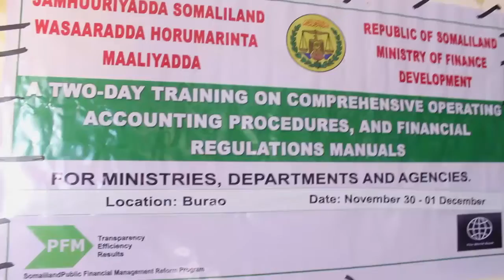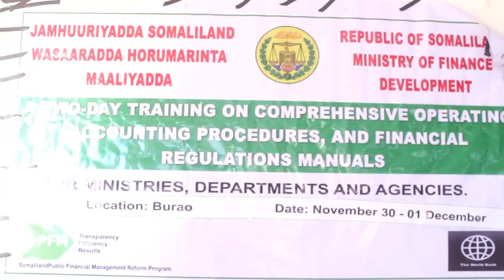Daawo:Wasaaradda Maaliyadda Oo Tababar U Furtay Shaqaalaha Lamaha Dawlada